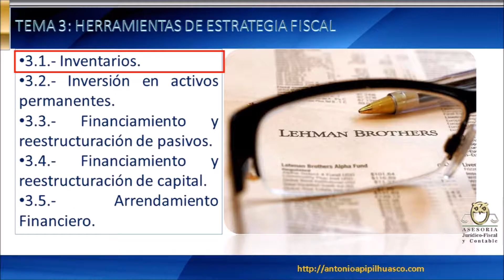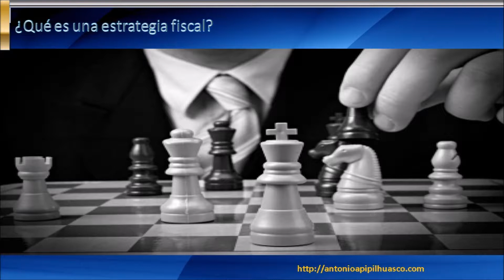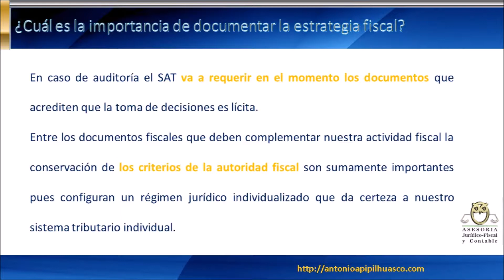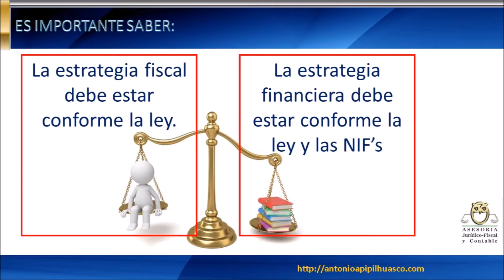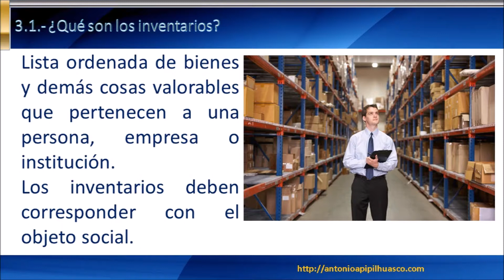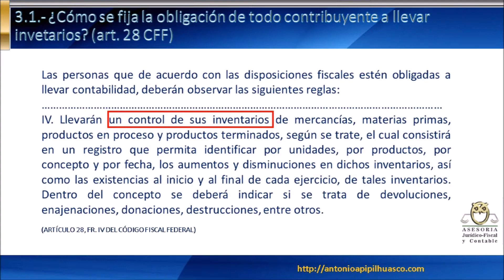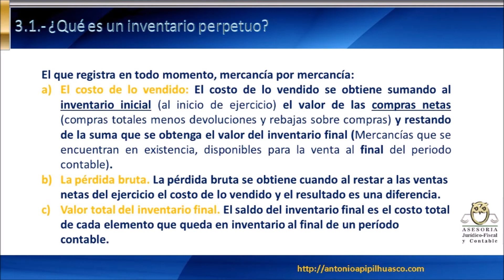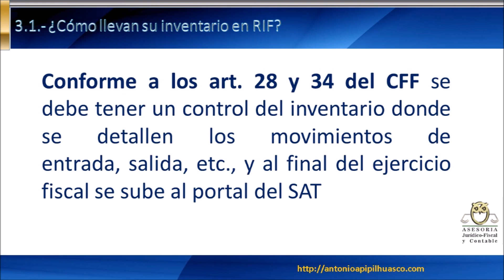😍😍INVENTARIOS Estrategia de Reducciondecostos 😍😍VIDEO ESPECIAL 300 MIEMBROS😍😍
AHORRA EN IMPUESTOS ORGANIZA TU NEGOCIO

NUESTRO CANAL SE ESPECIALIZA EN LA EDUCACIÓN JURÍDICA DE ALTA CALIDAD.

En este vídeo conocerás:

1.- ¿Qué es una estrategia?
2.-  ¿Cómo aplicar una estrategia en materia fiscal?
3.- ¿Qué aspectos de la estrategia fiscal cuidar para evitar que el fisco considere que se le defrauda?
4.- ¿Qué elementos de la contabilidad reforzar para acreditar que nuestra estrategia se apega a la ley?
5.- ¿Qué son los invetarios?
6.- ¿Quienes son sujetos a llevar inventarios?
7.- ¿Cuáles son las obligaciones fiscales en materia de inventarios?
8.- Ejemplo de inventario.
9.- ¿Qué obligaciones formales deben cubrir los inventarios para ser deducibles?
10.- ¿Qué es un inventario perpetuo?
11.- ¿Qué es el costo de lo vendido?
12.- ¿Quienes están obligados a llevar un inventario de existencias?
13.- ¿Qué diferencia en materia de beneficios hay entre el inventario perpetuo y el costo de ventas?
14.- ¿Cuándo se debe presentar el inventario ante el SAT?
15.- ¿Cómo todo lo anterior me podría, en su caso, auxiliar a deducir mi carga fiscal?